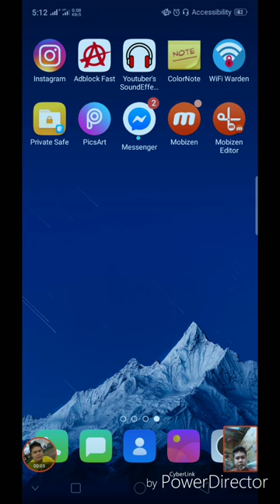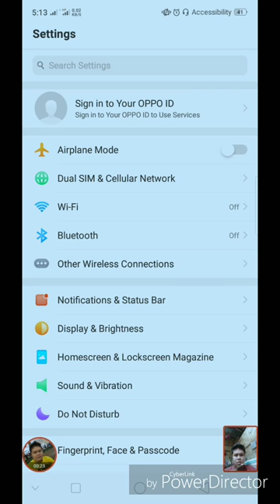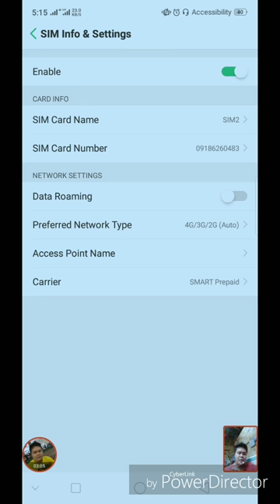TIPS PARA IWAS NAKAW LOAD!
paano maiwasan ang nakaw load!!

ok guys ngayon ay ituturo ko po sa inyo kung paano tayo maka iwas sa nakaw load or kinakain po ang load natin kapag naka on ang ating mobile data sa cellphone natin.